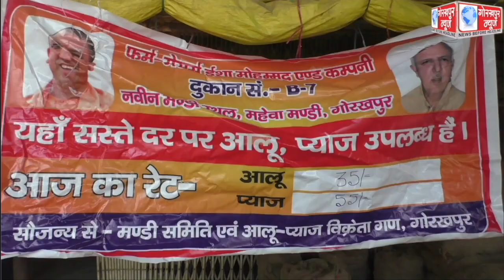प्रशासन के निर्देश पर महेवा मंडी में पांच दुकानों पर निर्धारित रेट पर आलू,प्याज की बिक्री निरंतर है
प्रशासन के निर्देश पर महेवा मंडी में पांच दुकानों पर निर्धारित रेट पर आलू,प्याज की बिक्री निरंतर है जारी, व्यापारियो ने कहा, दामों में गिरावट आने तक आम जनता को मिलता रहेगा सस्ते दर में आलू प्याज